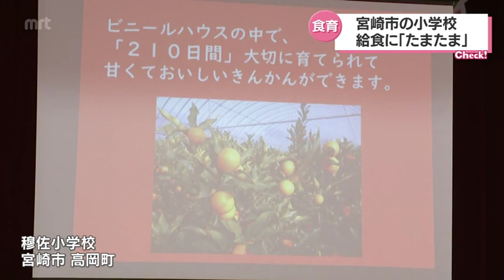特産品の魅力を知って 完熟きんかん「たまたま」が宮崎市の小学校の給食で提供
宮崎が誇る特産品の魅力を知ってもらおうと、宮崎市の小学校の給食で完熟きんかん「たまたま」が提供されました。

14日は宮崎市高岡町の穆佐小学校にハウスきんかんの生産者が訪問。

4年生の児童たちに講話し、きんかんの栽培方法やどんな栄養が含まれているかについて話しました。

このあとの給食では完熟きんかん「たまたま」が提供され、児童たちがおいしそうに味わいました。

（児童）
「甘くておいしかった」
「体にもいいから、もっと食べたいと思った」
「苦労をしているなと思って大切に食べた。やっぱり格別だった」

宮崎市では、今月17日までにかけて、市内の小中学校62校の給食で完熟きんかん「たまたま」を提供することにしています。